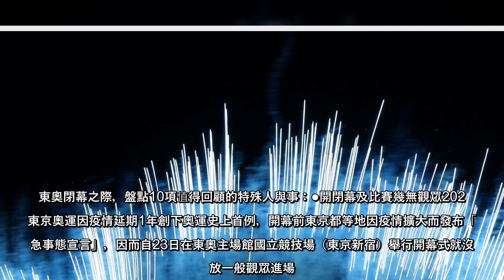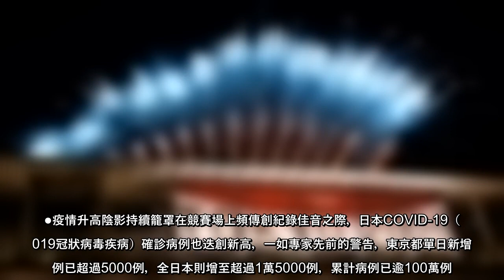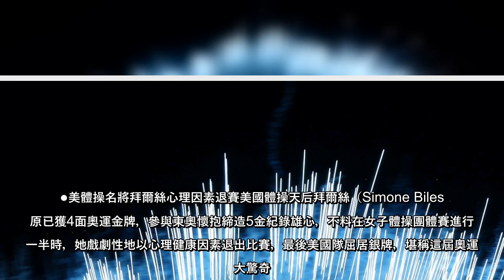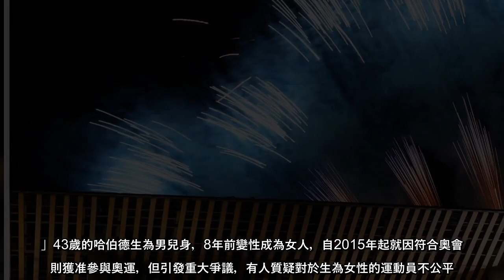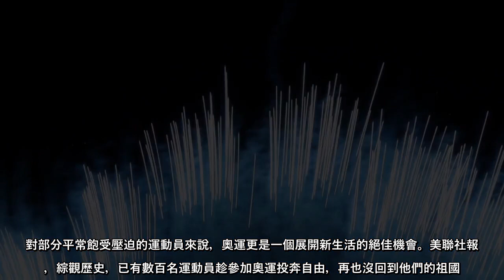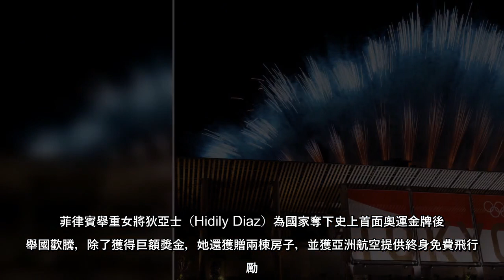無觀眾東奧在疫情高峰中落幕 盤點特殊人和事 ｜ 蘋果新聞網 ｜ 蘋果日報